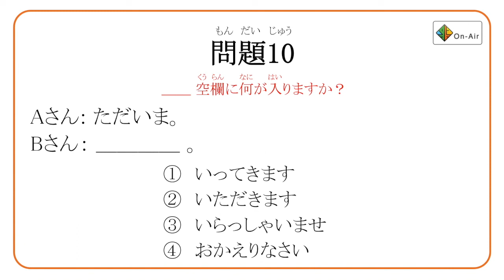JLPT N4-N5 Vocabulary Quiz 1 | Test your Japanese vocabularies